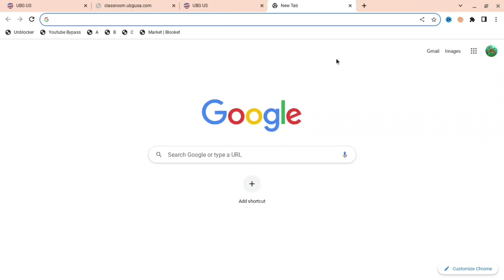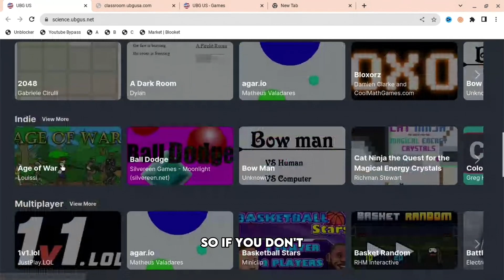100+ BEST PROXIES FOR SCHOOL CHROMEBOOK!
100+ BEST PROXIES FOR SCHOOL CHROMEBOOK!